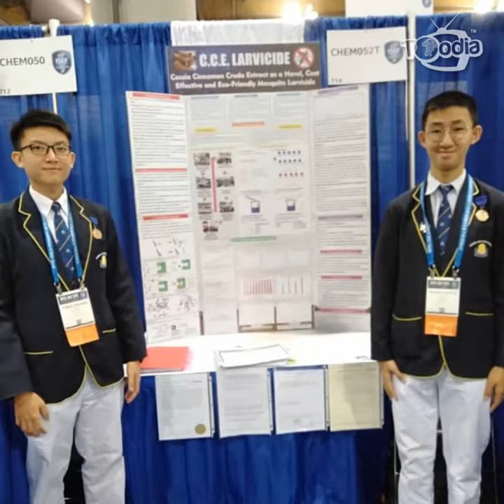Asteroids Will Be Named After Penang School Boys, Free Inspections For Aidilfitri | Toodia Snippets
ToodiaSnippets 30 May 2019

More on this week